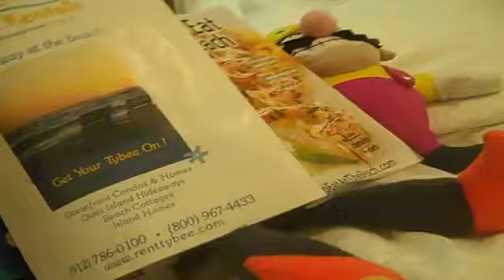MALDQ Vacation 2014 - Part 2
they get to the beach